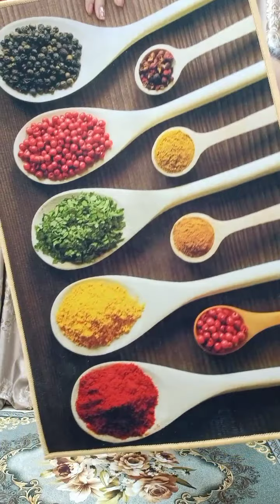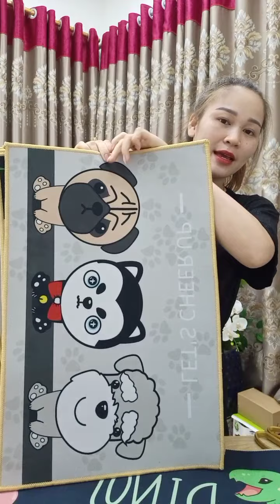Thời trang nữ rẻ đẹp hàng nhập quảng châu chất coston mát chị em vào xem 4 5